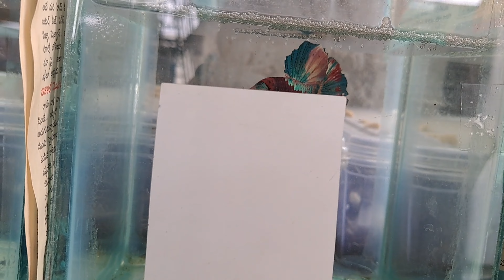beautiful betta fish collection in hyderabad//imported breeding pairs/hindi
Hello guys hope you love this video
Have a great day ahead